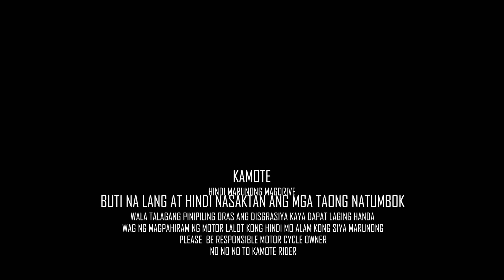HULICAM KAMOTE RIDER spotted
rejians cakes vlog
hulicam